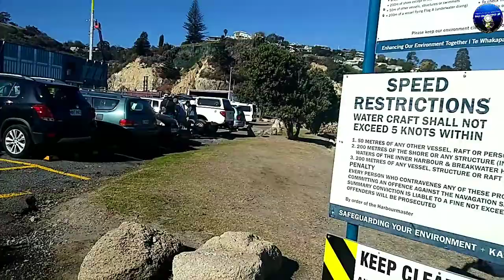FISHING in NAPIER PORT NZ, ADVENTURE VLOG